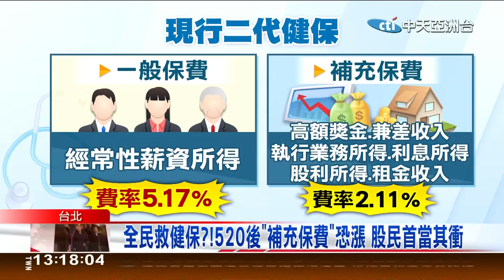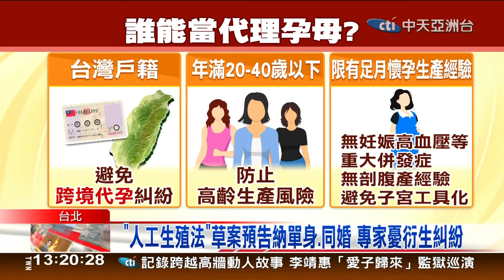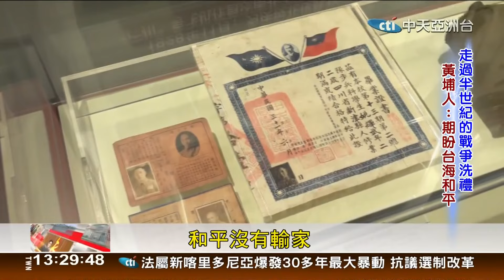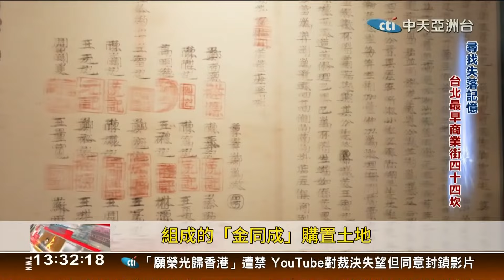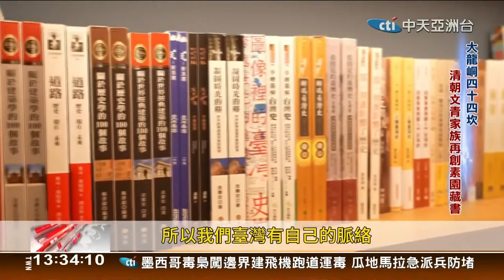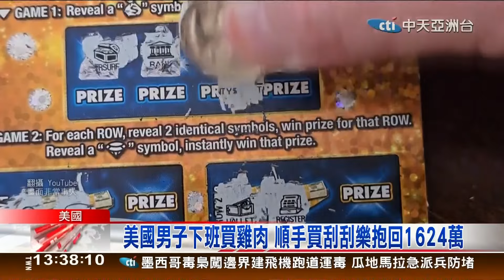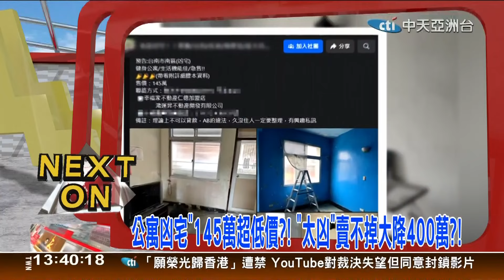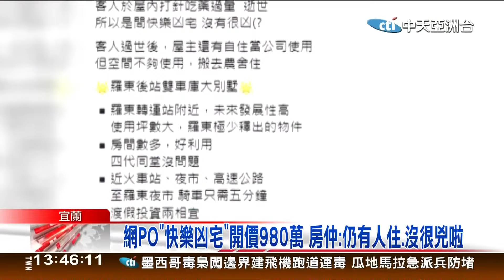聚焦新亞洲05月15日；13:00